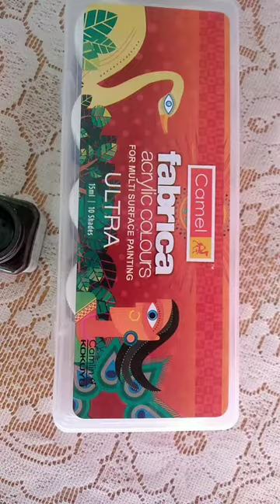Mandala dot painting | pot painting | pot decoration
Dot painting on plastic pot. Hope you all like it.